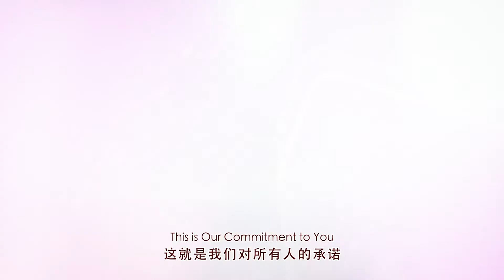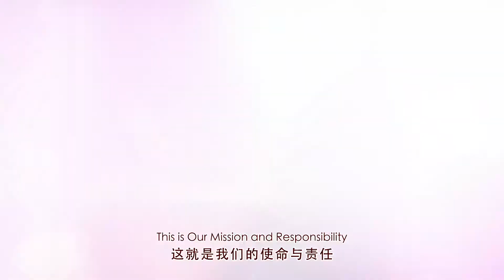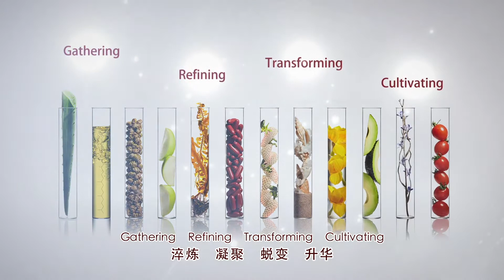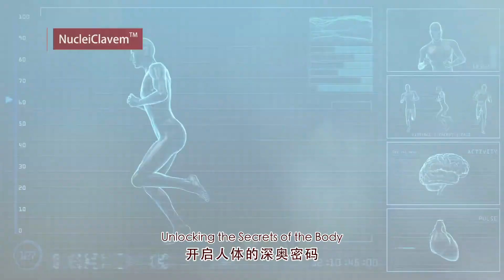Riway Website Banner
Riway Project